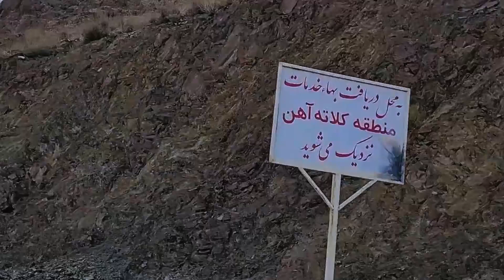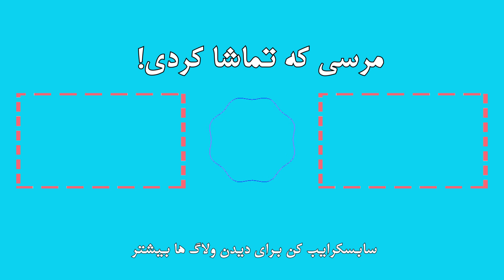ولاگ ارغوان دره طرقبه - 😍🌸 فقط چند روز از سال میتونی این گلهارو ببینی | Iran Beauty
در این ولاگ به دشت ارغوان که در طرقبه مشهد میباشد ، سر زدیم.
ارغوان دره یکی از جاذبه های گردشگری طرقبه محسوب میشود و از این دیدنی فقط در اوخر فروردین و اوایل اردیبهشت میتونین دیدن کنین.

ما بعد از ۳ سال بالاخره تونستیم این ارغوان های قلبی شکل رو ببینیم.داستانش رو توی ولاگ دنبال کنین.

✅درباره ما و هدفمون:
سلام به کانال ما (MARY and REZA) خوش اومدید.
اگر به کانال ما سابسکرایب نکردی ،فراموش نکن که سابسکرایب کنی تا بتونی کلی ولاگ سفر به جاهای مختلف ایران رو ببینی.با کلی جاذبه گردشگری ایران آشنا میشی و از ایران زیبا و جاهای دیدنی ایران نهایت لذت رو ببری.

✅پیام خاص برای تو:
میخوام بگم که وقت تو برای ما ارزشمنده پس سعی کردیم ولاگ دره ارغوان رو برات جوری فیلم برداری و ادیت کنیم که نهایت لذت رو ببری و به طور خلاصه با دره ارغوان مشهد آشنات کنیم.🥰
*ممنون که زمانتو با ما به اشتراک گذاشتی و این پیام رو خوندی.امیدواریم تونسته باشیم لحظاتی ناب رو برات رقم زده باشیم.اگر از این ویدیو خوشت اومد حتما لایک کن.ما بدون کمک تو نمیتونیم رشد کنیم.

این ولاگ به موارد زیر نیز اشاره دارد
ارغوان دره کجاست
طرقبه کجا بریم

این ولاگ رو هم حتما ببین
بدترین اتفاقی که میشد بیوفته 😢  چی فکر میکردیم چی شد! | Snow vlog"